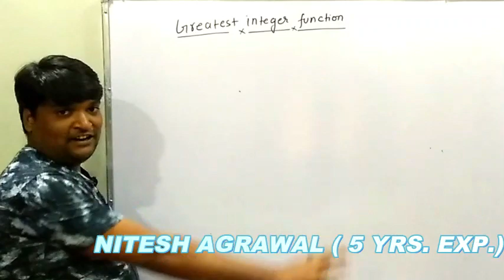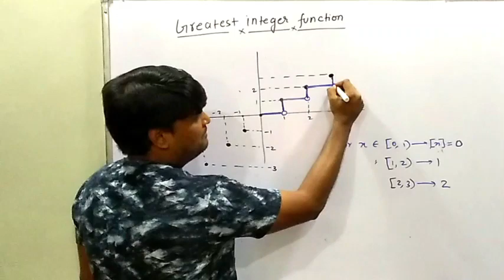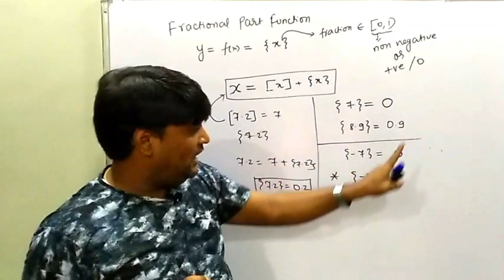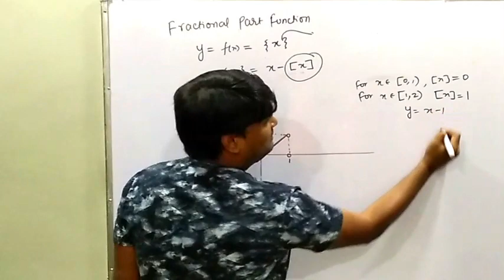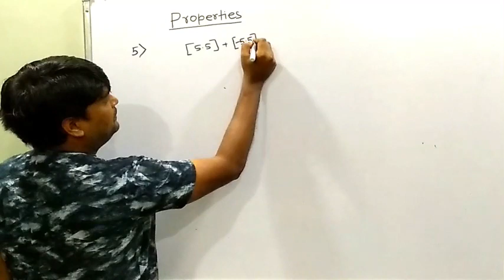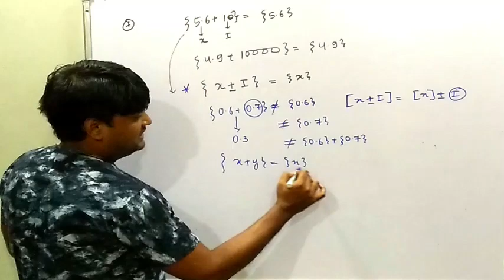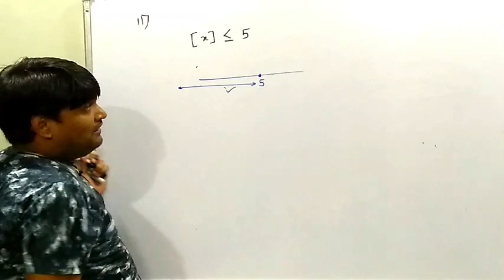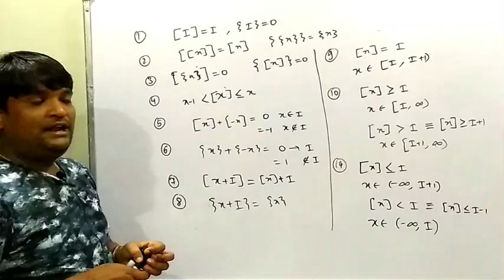FUNCTION LECTURE 4 (GREATEST INTEGER FUNCTION AND FRACTIONAL PART FUNCTION)